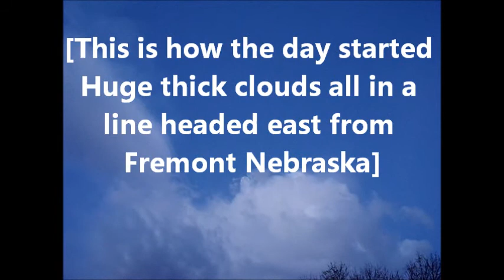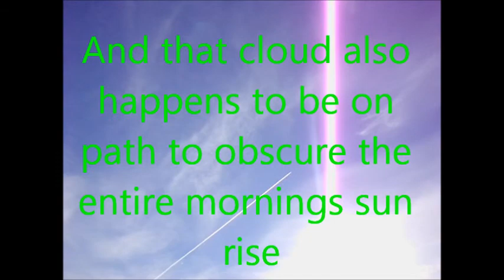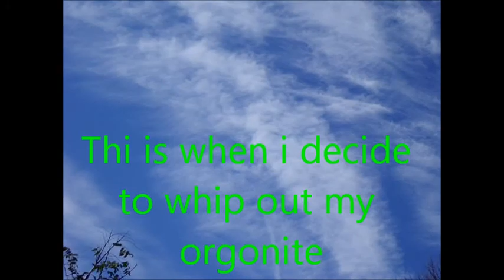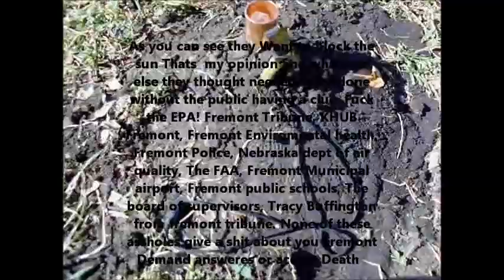Chemtrails Investigation Nebraska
Nebraska chemtrail investigation. Because  Some one should Right ?  Watch the whole video and you will see how they manipulate the clouds to follow a line across eastern nebraska. Totally obvious Geoengenering But still denied by most.